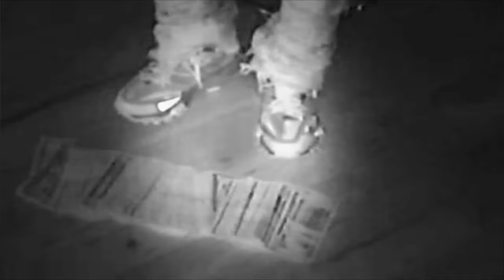DM - DEE BILLZ X KYLE RICHH X JENN CARTER (OFFICIAL VIDEO)